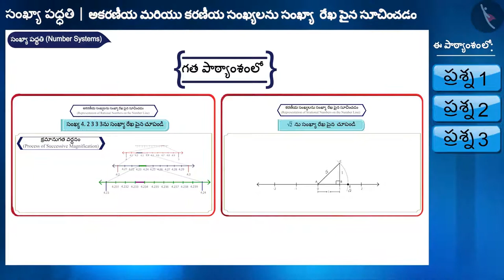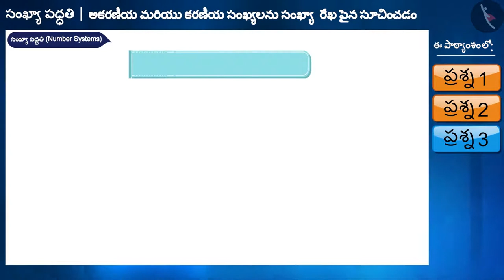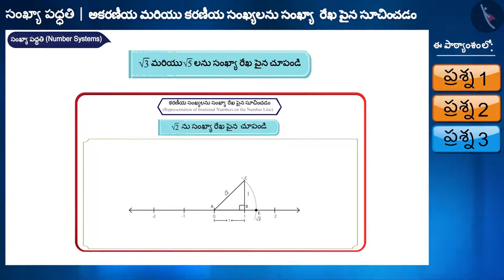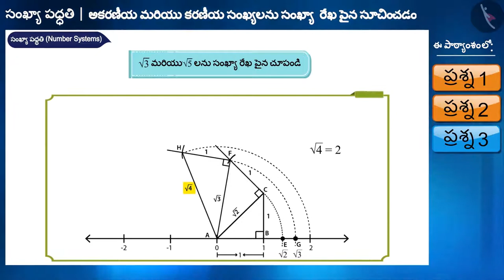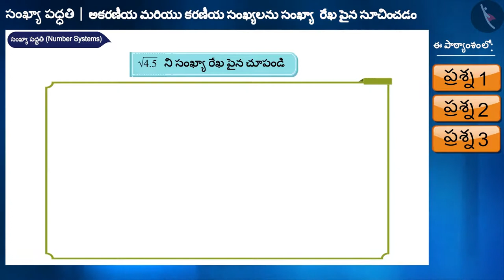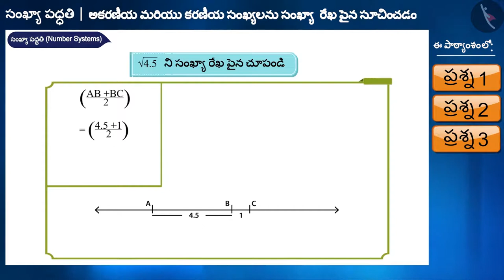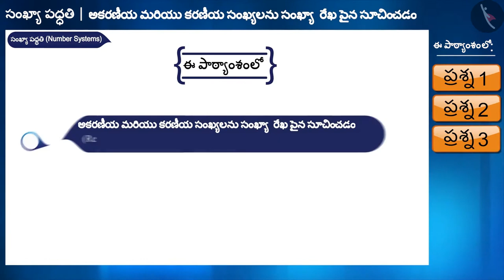సర్వసమీకరణం:(x+a)(x+b)=x^2+(a+b)x+ab|Part2/3||Telugu|Class8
సర్వసమీకరణం:(x+a)(x+b)=x^2+(a+b)x+ab|Part2/3||Telugu|Class8 | వాస్తవ సంఖ్యలు | कक्षा 9 | NCERT | సంఖ్యా పద్దతి

Rationalise irrational numbers | Real Numbers | Grade 9 | NCERT | Number Systems

Welcome to part 2 of Number line representation of Rational and Irrational Numbers. In this video, we will discuss various examples of Number line representation of Rational and Irrational Numbers.